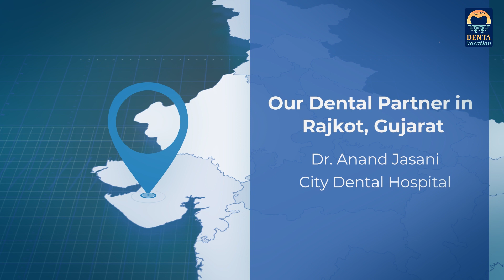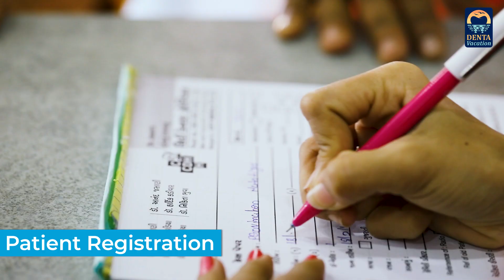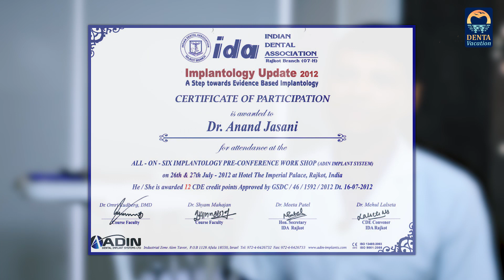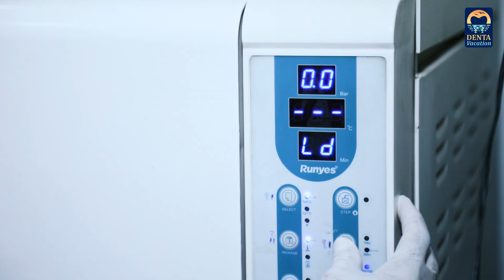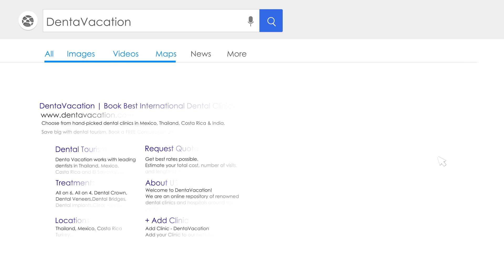Dental Clinic India - Trusted by NRIs | Affordable Dental Work India | City Dental Hospital, Rajkot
In operation since 2009, our partner dental clinic has 15 dental chairs and an in-house lab which saves the time of dental tourists.

Clinic head, Dr. Anand Jasani and his team of 10 dentists specialize in dental procedures like dental implants, oral surgery, and full mouth rehab.

With advanced equipment like intraoral scanner, CBCT, Xray and CT scan machines, the dentists give a precise dental treatment customized to your specific needs.

The clinic uses the Melag Sterilization system and follows European standards of sterilization.

Providing quality dental care to more than 50 patients a day, the clinic is rightly suited for Americans or Europeans looking for affordable dentistry without compromising on quality.